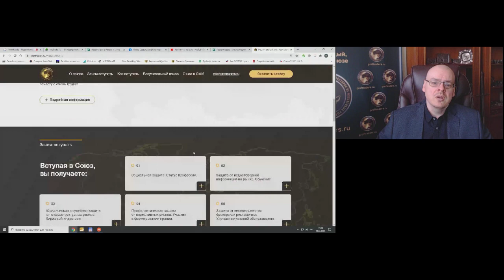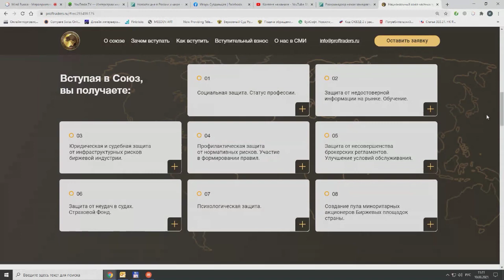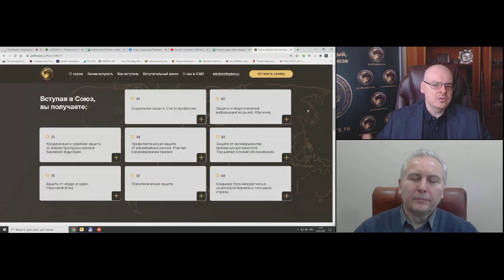Илья Коровин, Союз Трейдеров. Ответы на вопросы 10 марта 2021 г.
Передача "Илья Коровин, Союз Трейдеров. Ответы на вопросы" на интерстриме YouTrade.TV 10 марта 2021 г.